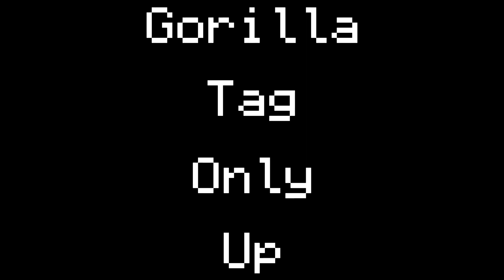Gorilla Tag Only up! (Official Trailer!)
This is Gorilla Tag only up!
My gorilla tag Fan Game made on Roblox!